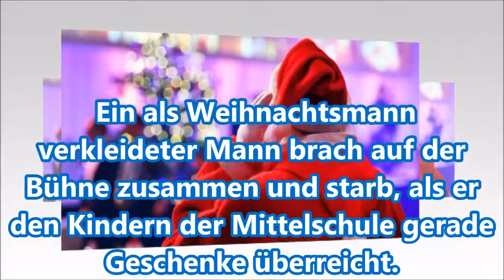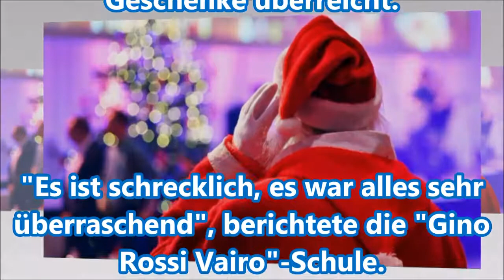Italien Weihnachtsmann stirbt bei Schulaufführung